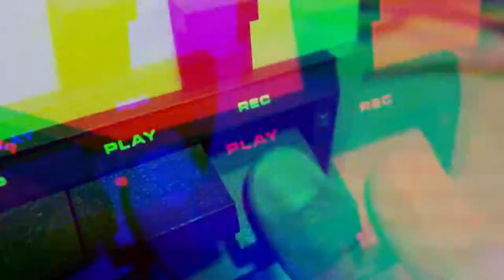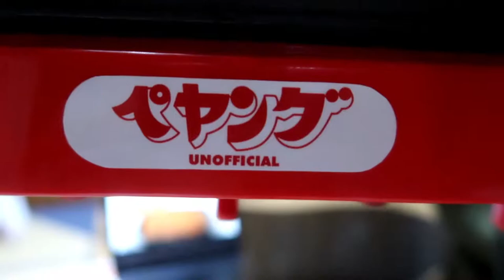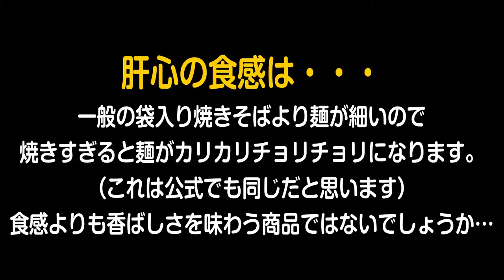【非公式】焼きぺヤングメーカー Maruka foods Unofficial Roast Peyoung maker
本家焼きぺヤングメーカーの一般発売は4月の予定です。

今回はホットプレートで焼きぺヤングやってみました！

動画内に登場するホットプレートの元商品↓
ホームスワン Myホットプレート SHP-70

BGM・SE
YouTubeオーディオライブラリー